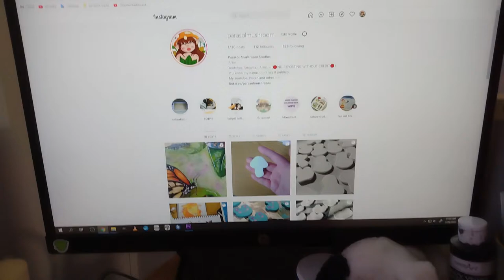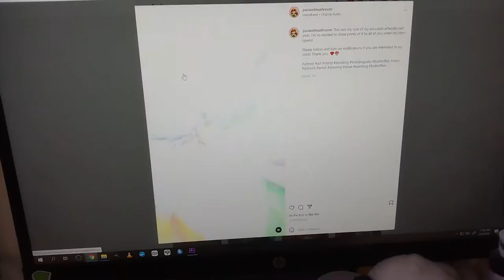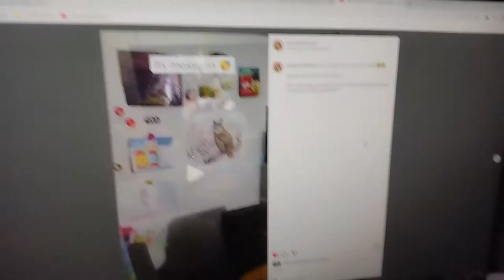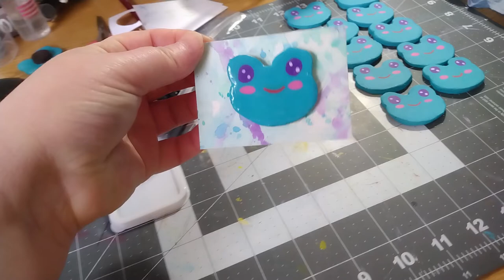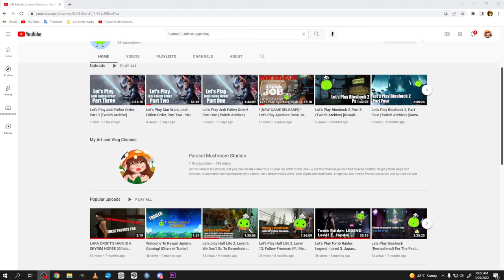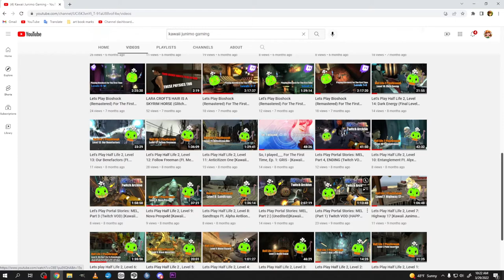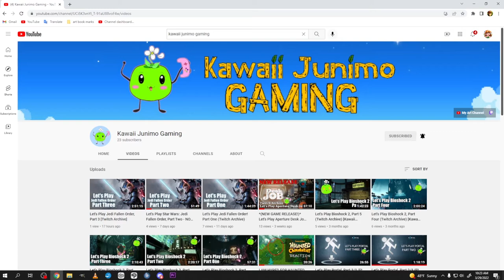✿ Studio Vlog ✿ #11 - My (Current) Process of Making Clay Pins and Magnets!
Hello Everyone! Today I'm working on a pin design and figured you might wanna see the process. I'm still new to this so things will, and have improved since recording and making these. I hope you enjoy all the same!

Programs used:
Windows Movie Make, Adobe Premier - Video Editing
OBS - Recording